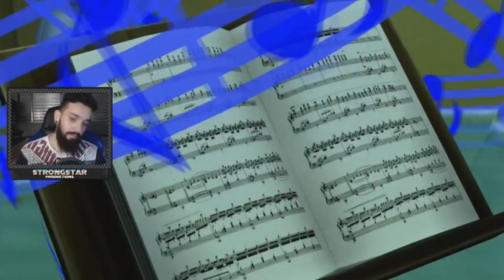KINGDOM HEARTS: DREAM DROP DISTANCE (PS4) PARTE 10 l O APRENDIZ DE FEITICEIRO!!!